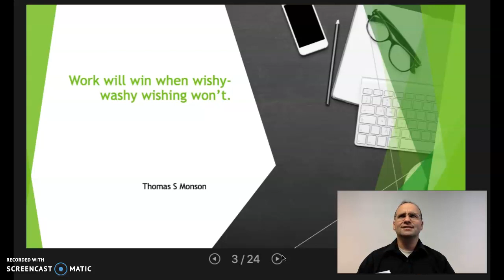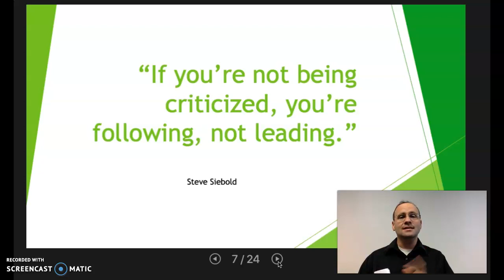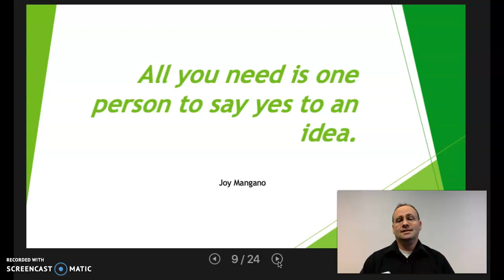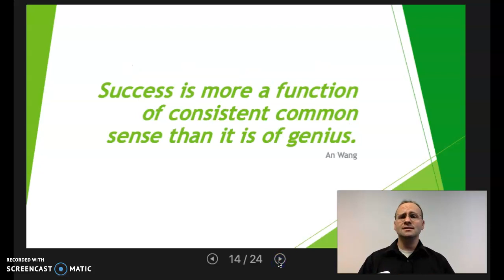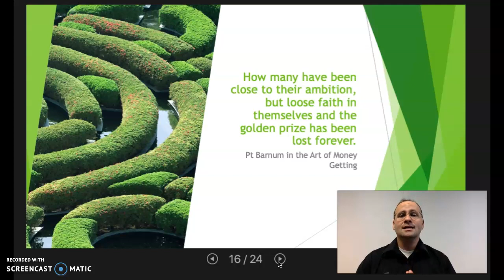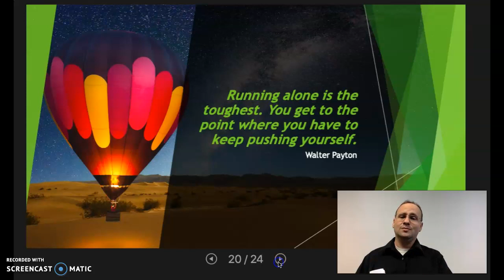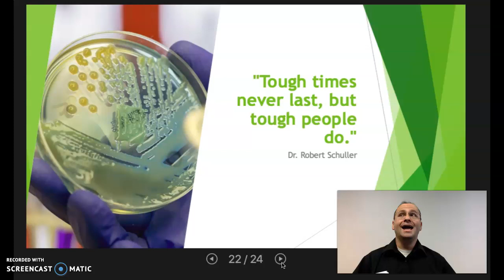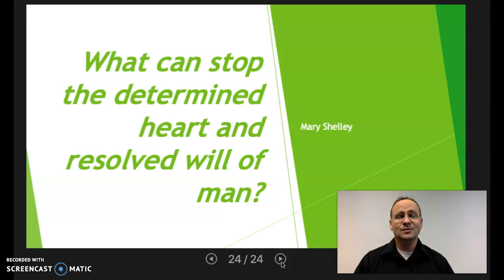Keep On Keeping On Quotes